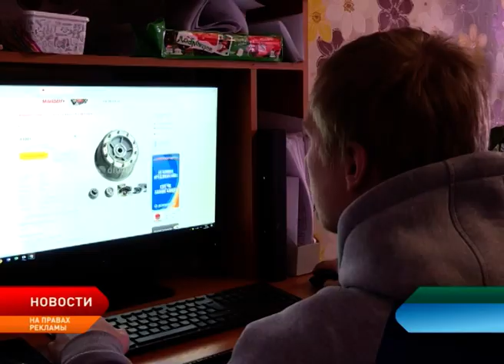Жителям Ненецкого округа стал доступен высокоскоростной интернет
Высокоскоростной спутниковый интернет теперь доступен и жителям Ненецкого округа. Федеральный оператор спутниковой связи РТКОММ официально представил в окружной столице торговую марку SenSat, разработанную для подключения услуги скоростного спутникового интернета для дома и офиса, на каких бы удаленных территориях они не находились. О планах оператора по развитию услуги, актуальных тарифах и условиях подключения пользователей журналистам и блогерам Ненецкого округа рассказали в ходе пресс-конференции.